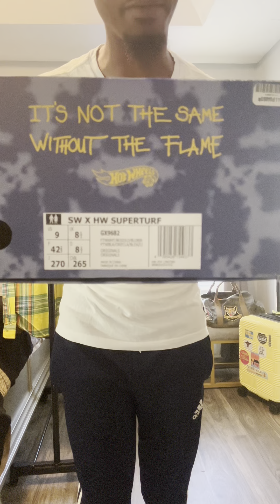BEHIND THE MUSIC FT. CR3W L0V3 EP 9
🚨🚨Episode #44 PT.1 (BEHIND THE SCENES)

💭: A Man Without Vision Shall Perish 💎

💭: No Profit Grows Where Pleasure Is Ta'en💎

💭: "Imagination Is Everything, Its The Preview To Life Coming Attraction!!! -Albert Einstein"

PAC-N-DA-BOX🖤☮️✌🏾
B.O.M.B.$😜🦍